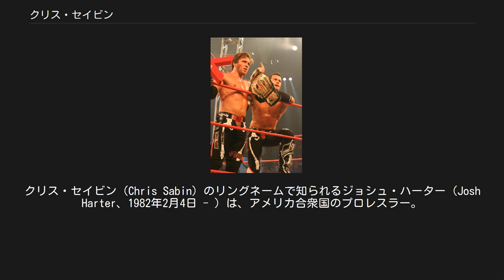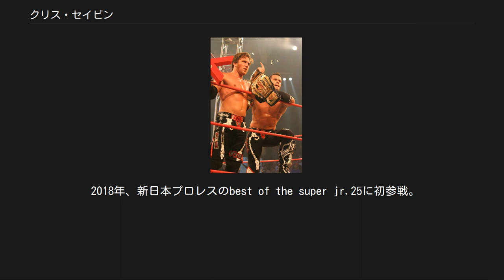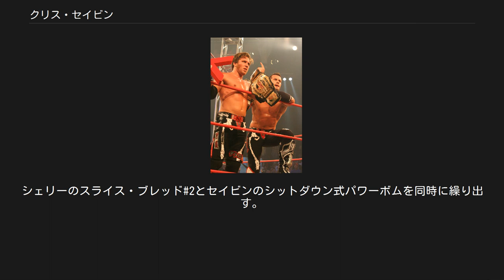クリス・セイビン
クリス・セイビン（Chris Sabin）のリングネームで知られるジョシュ・ハーター（Josh Harter、1982年2月4日 - ）は、アメリカ合衆国のプロレスラー。
ミシガン州デトロイト出身。
 地元ミシガン州にあるNWAグレートレイクス・プロレスリングスクールにてトレーニングを開始し、その後スクールの経営事情もあり、カナダ・オンタリオ州にあるスクールに移る。
2000年に、BCWにてデビュー。
その後はインディー団体を転戦。
 2003年にTNAに入り、初登場の試合でXディヴィジョン王座を獲得する衝撃のデビューを飾る。
翌月にはジェリー・リンを破りWWAを奪取し、9月にはスーパーXカップを優勝するなど大活躍する。
2004年に入っても、2度目のXディヴィジョン王者に再度輝き、チームUSAのメンバーとしてワールドXカップも優勝し、Xディヴィジョンの中心選手として暴れまわった。
 2006年8月にはZERO-ONE MAXに参戦するため来日。
アレックス・シェリーとのタッグで、NWAインターナショナルライト級タッグ王座を保持する日高郁人と藤田ミノルに挑戦し奪取に成功する。
10月にはセンシを下し3度目のXディビジョン王座を獲得した。
2007年には4度目の戴冠に成功している。
その後、アレックス・シェリーとのタッグチーム、モーターシティ・マシンガンズを結成。
 2007年6月には全日本プロレスのジュニア・ヘビー級リーグ戦に出場し、決勝で近藤修司を破り優勝を果たした。
8月26日両国国技館大会では、中嶋勝彦の持つ世界ジュニアヘビー級王座に挑戦したが、惜しくも敗北した。
 TNAでもモーターシティ・マシンガンズとして人気を確立し、日本においてもレッスル・エイド・プロジェクトを皮切りにZERO1-MAXに度々参戦し知名度を高めた。
 2008年10月、プロレス・エキスポの大陸別タッグトーナメントに北米代表としてエントリー。
準優勝に終わるが決勝戦（田中将斗＆関本大介）も含め好試合を連発し更に評価を高めた。
 2009年1月4日には新日本プロレスの東京ドーム大会でアレックス・シェリーとのコンビでNO LIMITからIWGPジュニアタッグ王座を奪取している。
TNAのリングで3度防衛するが7月に田口隆祐とプリンス・デヴィットのApollo 55に敗れタイトルを失っている。
 アメリカに戻るとモーターシティ・マシンガンズとしてタッグ戦線の前線に立ち、ジェネレーション・ミーやブリティッシュ・インベンション、メキシカン・アメリカン、ビアマネー・インク、チーム3Dといったタッグとタッグ王座を争い抗争を繰り広げ、2010年7月にTNA世界タッグ王座を獲得。
12月に新日本プロレスに2日間だけ参戦し、No LimitとApollo 55と対戦をしている。
 2011年1月にビアマネー・インクに敗れ王座から陥落してしまう。
4月の試合中にアナーキアの攻撃で膝を痛め、5月に右膝の手術をしている。
手術後も試合に出場することがなく、7月に前十字靭帯と内側側副靭帯の断裂が発表され長期間の離脱を余儀なくされている。
 2012年3月に復帰、モーターシティ・マシンガンズとしての活動を再開するが、5月にアレックス・シェリーが退団をするとタッグは消滅。
以降はシングルプレイヤーとして活動をするようになるが、6月に再び前十字靭帯の断裂とその治療のために長期離脱をしてしまう。
 2013年5月に復帰し、翌月にはスーサイドからディヴィジョン王座を獲得するがすぐにスーサイドに奪われている。
7月にブリー・レイの持つTNA世界ヘビー級王座に挑戦、勝利してタイトルを初戴冠している。
しかし、前王者とのリマッチに敗れ初防衛を果たせずタイトルを手放している。
その後はベルベット・スカイと行動を共にするようになった。
 2014年5月にTNAから退団したことを発表。
以降はインディー団体への参戦を続けている。
 2018年、新日本プロレスのbest of the super jr.25に初参戦。
新日本プロレスには9年ぶりの参戦となる。
 オール・ヘイル・セイビン 脚をクロスさせたフィッシャーマンバスターで持ち上げ、前方にみちのくドライ...